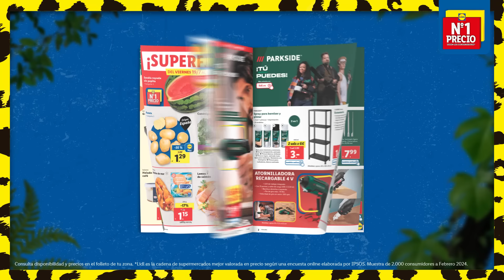Ofertas Salvajes Folleto Lidl - del 15 al 21 de julio | Lidl España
Descubre todas las ofertas salvajes del folleto semanal de Lidl del 15 al 21 de julio. Adéntrate en una jungla de ofertas que te sorprenderán.
¡Encuéntralas en tu tienda Lidl más cercana!

*** Fe de errata en precio kg anterior sandía y en el % de descuento:
· Precio anterior correcto 0,79€/kg en lugar de 0,89€/kg.

*Consulta disponibilidad y precios en el folleto de tu zona.
**Lidl es la cadena de supermercados mejor valorada en precio según una encuesta online elaborada por IPSOS. Muestra de 2.000 consumidores a Febrero de 2024.

Lidl,
Marca la diferencia.